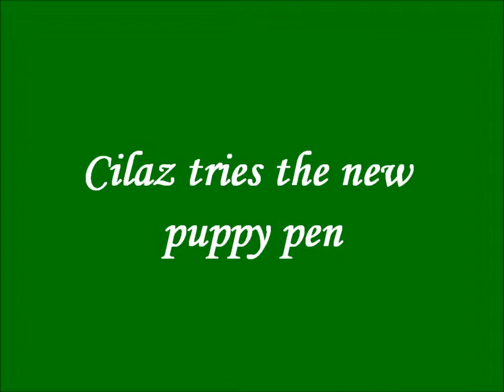Cilaz and the puppy pen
We bought a new puppy pen for the small dogs in the house. That's includes Cilaz.